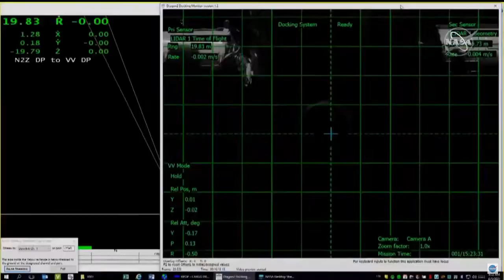🚀CRS-22 Cargo Dragon's ISS Approach Time-lapse With Cosmic Music🎵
Mission name: CRS-22 (Crew resupply 22)
Spacecraft: SpaceX Dragon 2 C209
Date & time: 5th June 2021 - 9:00 AM UTC

Watch as the Cargo Dragon approaches the ISS in this timelapse with relaxing cosmic music. Docking contact made at 9:09 AM UCT. CRS-22 is a Commercial Resupply Services (CRS) mission to the International Space Station (ISS) that launched at 17:29 PM UTC on 3rd June 2021. This mission is carrying new solar arrays to the ISS, critical science experiment materials, and supplies for the crew onboard.